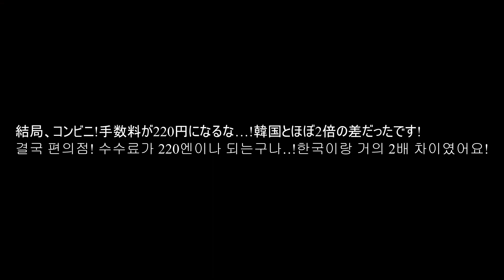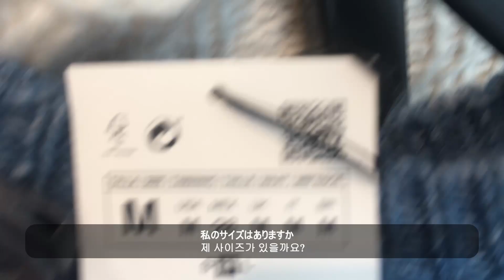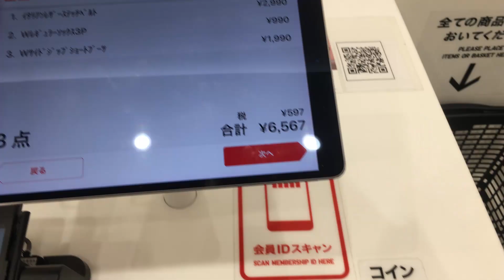日本の生活ＶＬＯＧ＃1 一人でショッピング /일본생활 브이로그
初めてのお給料をもらったので、近くのモールに一人でお買い物に行きました。バスにも初めて挑戦、ショッピングを満喫しました。